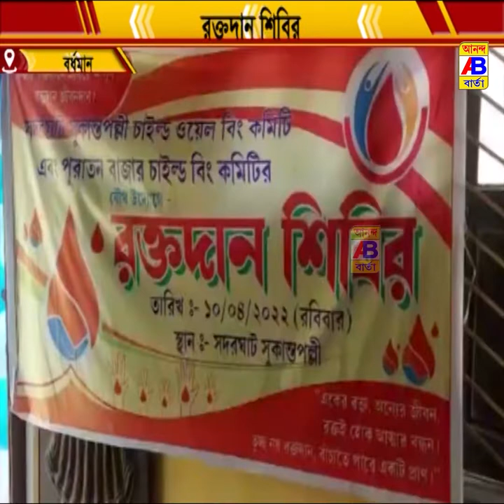রক্তদান শিবিরের আয়োজন